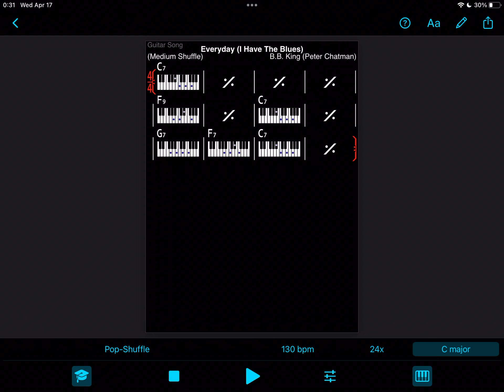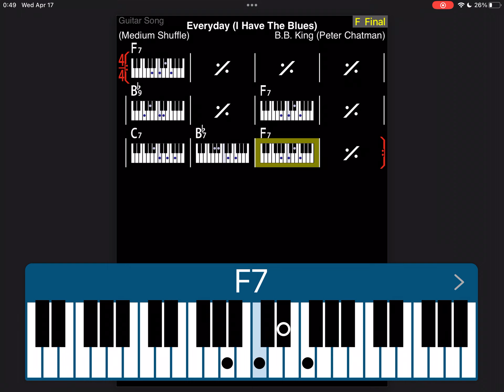Backing track(12 keys x 2times)practice🎸【Major 12 keys 】Circle of 5th clockwise(CGDAEBF#DbAbEbBbF)2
(CGDAEBF#DbAbEbBbF)2
Piano (12 keys x 2 times) practice
🎸for any instrument Guitar,Bass,Piano
【Major Scale 12 keys 】
Circle of 5th clockwise

At the first month I used "Burnam Piano - A dozen a day" to learn the basic. It's hard to get used to play with both hands and reading music score.

Little by little I get used to play piano and,
I learn "Canon - Pachelbel" easy ver.

Still it was hard to read music score. So I used Piano keys stamp and write on the music score. Also I learn how to read music score.  I learned a lot from reading score on desk, without playing piano. Of course playing piano is essential. But it was nice to read, write and understand the score. How chord works, bass note, and octave movement of notes (interval on notes).

I started "For Elise - Beethoven" (easy ver.) I only play easy ver.

I started to play with music score, and it is without writing "Do Re Mi" on score(normal score). I upgraded from super beginner score to beginner score. At 4 month passed (Month 5).

At Month 5, I start to play easy ver. of
"La Campanella - Franz Liszt"
"Merry Christmas Mr. Lawrence - Ryuichi Sakamoto 坂本龍一"

Q & A
MESSAGE

Hi Johnny,

Answer🕶

Message 🇨🇦

Answer🕶

I want to have fun, and enjoy the different characteristics. That’s my way.

Message 🇨🇦

Answer🕶

I spent a month in Canada🇨🇦  and I really liked it 🍁

JOHNNY JAM

【 Indie / Pop / Rock / lofi / Alternative / Grunge / Funk】
chill guitar type beat, smooth guitar type beat, chill rnb type beat, music to chill